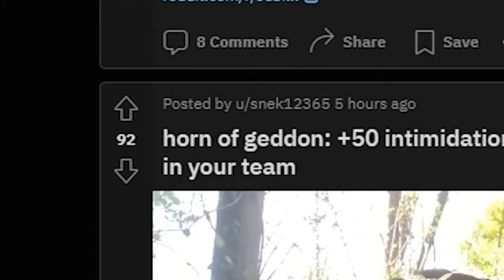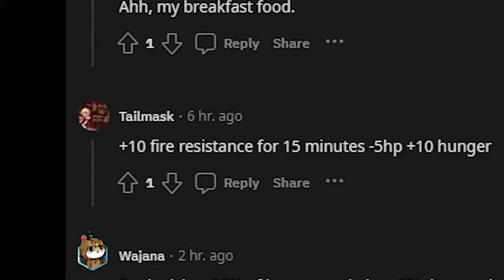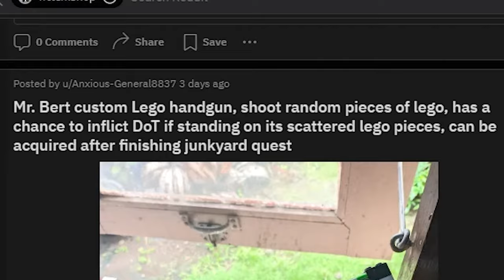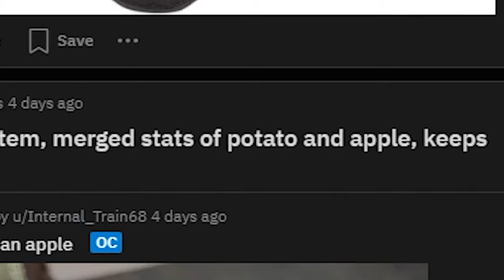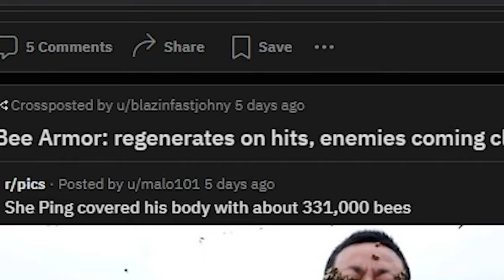REAL Items with REAL STATS? - #04 r/ItemShop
No way! I found some REAL LIFE items with REAL LIFE STAT BONUS'! r/itemshop has everything I've ever dreamed of! Love you!